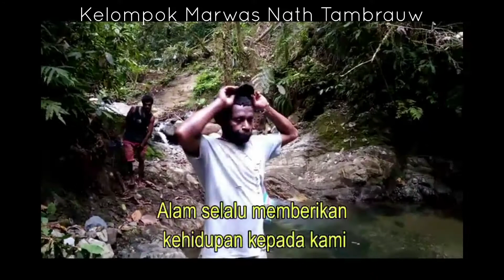PEMETAAN PARTISIPATIF TANAH ADAT MARGA DI KABUPATEN TAMBRAUW